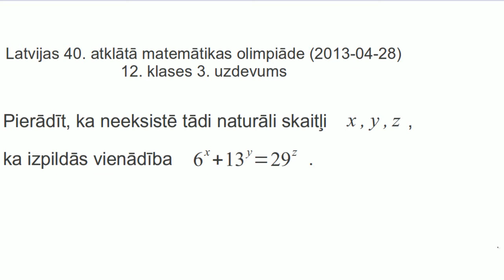AMO2013, 12.klases 3.uzdevums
Pierādīt, ka neeksistē tādi naturāli skaitļi  x,y,z, ka izpildās
vienādība 6^x + 13^y = 29^z.